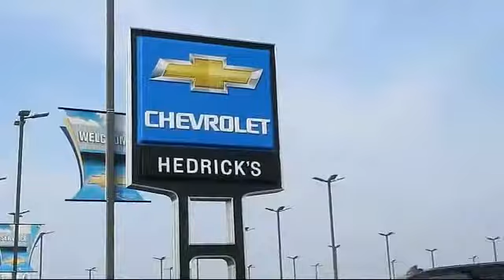2016 GMC Terrain Sport Utility SLE-1 Clovis Fresno Madera Sanger Selma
2016 GMC Terrain Sport Utility SLE-1 Stock Number: U3022 Vin:2GKALMEK5G6190347.

 Hedrick's Chevrolet serving: Clovis, Fresno, Madera, Sanger, Selma, and the central valley!
Give us a call at or visit our for more information about this or any of our other vehicles.

Hedricks Chevrolet
961 W. Shaw Avenue